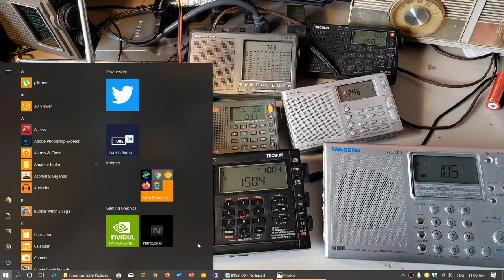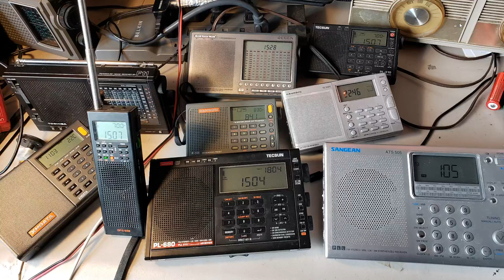Upcoming series What is the most annoying thing about some Shortwave radios October 30th 2019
What is the most annoying feature or problems of some of my most popular radios